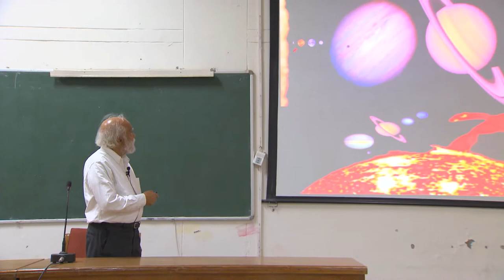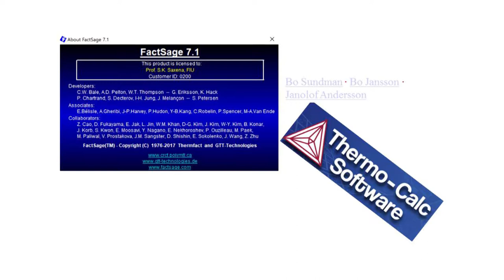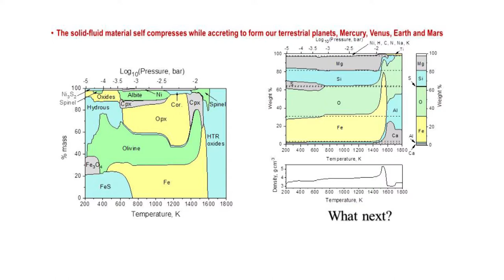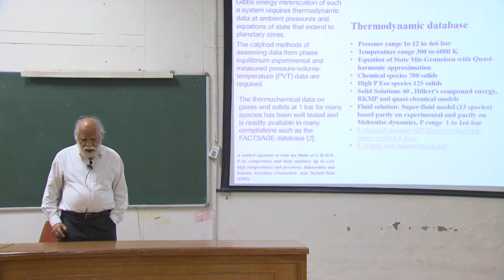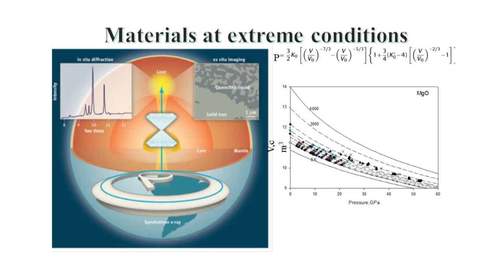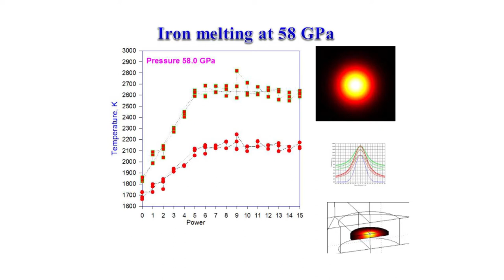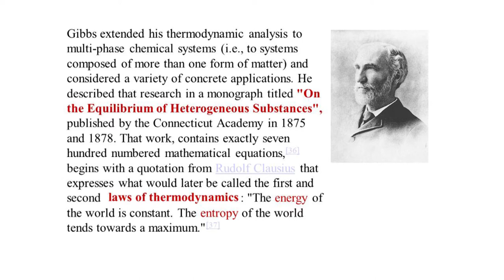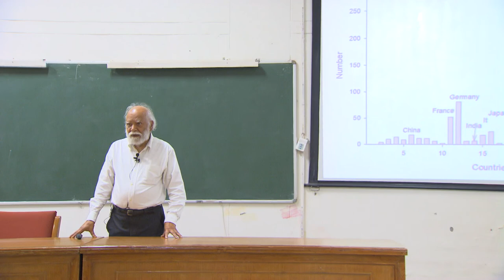Thermodynamics of Planetary Formation | Prof. S. K. Saxena | 11/09/17